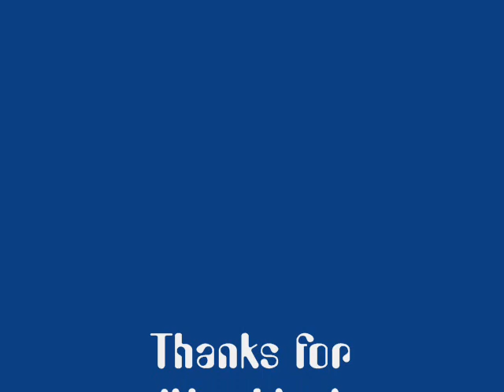Rabbits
I was bored so I decided to make this one, I really don't like this one but when I get better pictures I will remake another one. Enjoy!